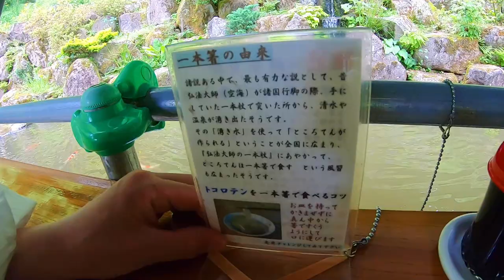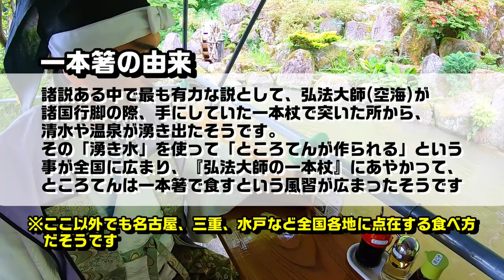日本一うまいトコロテンは上越にある！「越後上越に来てくんないや#8」大島区編 前編 新潟県上越市グルメ/上杉謙信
武将隊ちゃんねる／武将隊チャンネル
企画・撮影:まつえ／編集：上杉景勝

【越後上越に来てくんないや】は、
越後上越上杉おもてなし武将隊が上越市内を旅する番組です。

※2020年撮影です。現在はおにぎりの販売は行っておりません。
「日本一うまい ところてん」
場所：新潟県上越市大島区下達460-2
期間：4月下旬～10月中旬
営業：9：00～18：00
定休：期間中無休

各種ＳＮＳにて情報流布中！登録宜しくお願い致します！

●LINEスタンプ（１～４弾＋10周年記念アニメーションLINEスタンプ販売中！）

【問合せ】
公益社団法人　上越観光コンベンション協会
〒943-0171　新潟県上越市藤野新田175-1 （上越観光物産センター内）